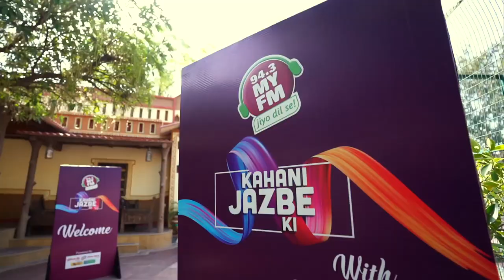Personal Interview Telecast at National TV Channel NEWS 18 RAJA with bollywood fame shailesh Lodha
Welcome to our Artans world. As the Director, I am honored to guide an institution dedicated to fostering creativity, innovation, and excellence in design. Our mission is to cultivate the next generation of designers who will transform industries and shape the future.

We offer a dynamic and inclusive learning environment where students can explore their passions and develop their skills. Our faculty, comprised of industry experts and thought leaders, are committed to providing a comprehensive education that balances theory with practical application.

Our programs are designed to challenge students and encourage them to think critically and creatively. We emphasize collaboration, sustainability, and the ethical implications of design in today's world.

Thank you for visiting our website. I invite you to explore the opportunities we offer and join us in our journey to make a lasting impact through design.